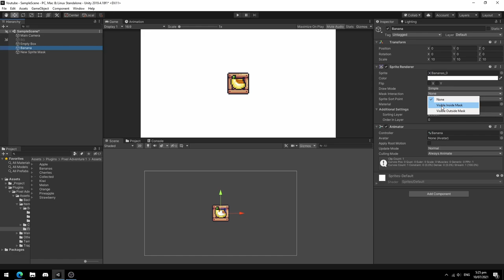How to Use Sprite Mask in Unity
Learn Unity's Sprite Mask system in less than a minute. This video covers the basics of sprite mask and its practical uses. Learn Sprite Mask today!